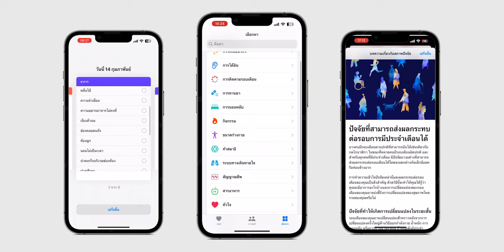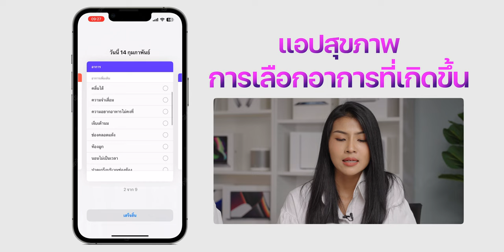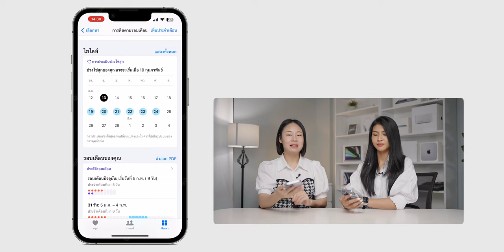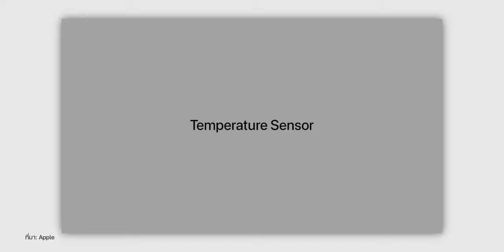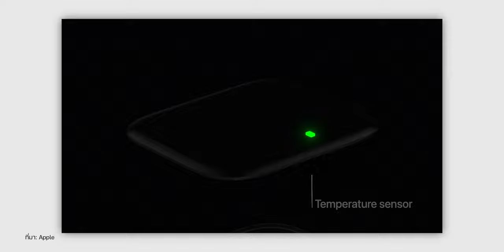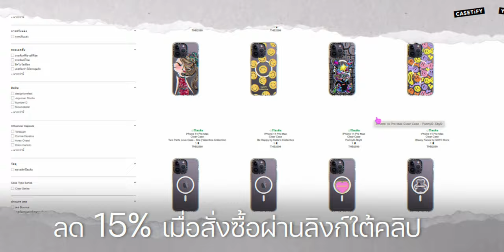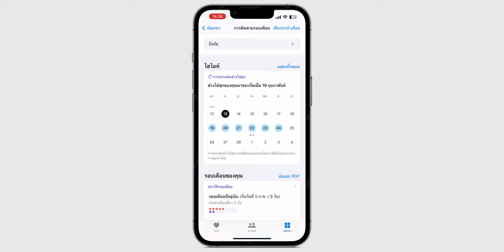iMoD เช็ครอบเดือนบน iPhone, Apple Watch มาตรงจริงไหม? (แชร์ประสบการณ์)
คลิปนี้สองสาว iMoD มาแชร์ประสบการณ์ใช้งานจริงกับฟีเจอร์การติดตามรอบเดือนในแอปสุขภาพทั้งบน iPhone และ Apple Watch ลองใช้งานจริงแล้วเป็นยังไง แจ้งเตือนมาตรงจริงหรือเปล่า ไปชมคลิปนี้กันเลย

00:00 - แชร์ประสบการณ์ติดตามรอบเดือน
01:00 - ฟีเจอร์ติดตามรอบเดือนบน iPhone
05:44 - ฟีเจอร์ติดตามรอบเดือนบน Apple Watch
08:26 - ประสบการณ์ใช้งานจริง
10:07 - ประโยชน์จากแอปติดตามรอบเดือน

1️⃣ watchOS 9 มาแล้ว! ชมฟีเจอร์ออกกำลังกายใหม่ หน้าปัดใหม่ อื่น ๆ อีกเพียบ
3️⃣ ภาพรวม Apple Watch Series 8 และ SE 2 มีอะไรใหม่
4️⃣ iOS 16.3 มาแล้ว! พื้นหลังใหม่ ฟีเจอร์ความปลอดภัย แก้ไขปัญหาเพียบ